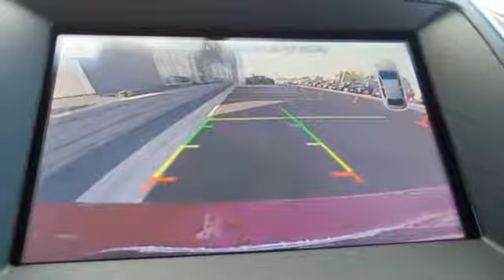New 2016 Ford Edge Rochester MN Winona, MN F166087 - SOLD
Year: 2016
Make: Ford
Model: Edge
Trim: SEL
Engine: 3.5L V6 Ti-VCT
Transmission: 6-Speed Automatic with Select-Shift
Color: Red
Interior: Ebony
Stock #: F166087
VIN: 2FMPK4J80GBC21168
Class II Trailer Tow Package, Equipment Group 201A (Premium 9 Speaker Audio and SYNC 3), Technology Package (Auto-Dimming Driver's Sideview Mirror, BLIS Blind Spot Information System, Power Converter 110V Outlet, and Remote Start System), Utility Package (Foot-Activated Hands-Free Power Liftgate, Perimeter Alarm, and Universal Garage Door Opener), SYNC, and Wheels: 18" Aluminum Polished. brbrWho could say no to a simply great SUV like this gorgeous 2016 Ford Edge? We look forward to earning your business.

Address:
4900 Hwy 52 North